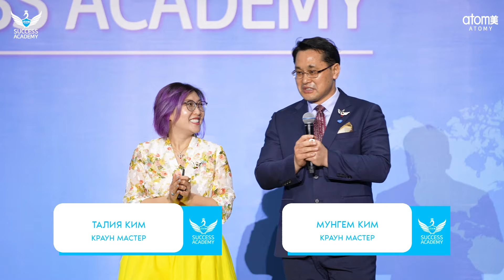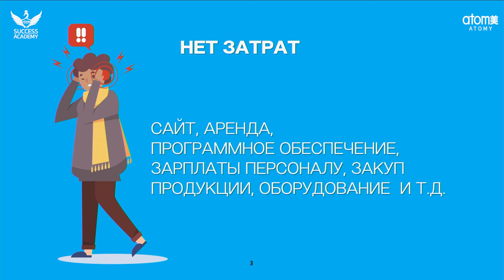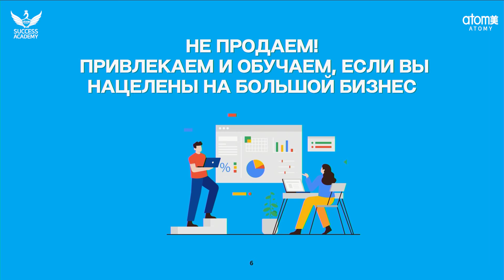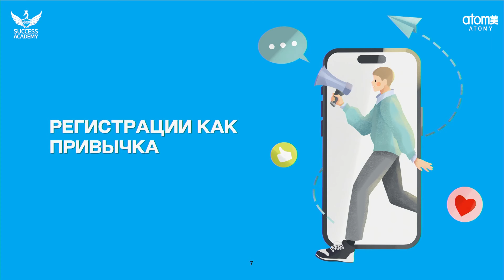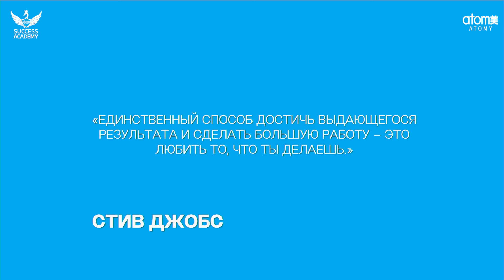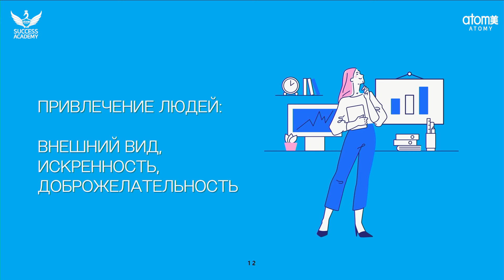Любить то, что ты делаешь - Талия и Мунгем Ким | Академия Успеха в Шымкенте - 09.03.2024